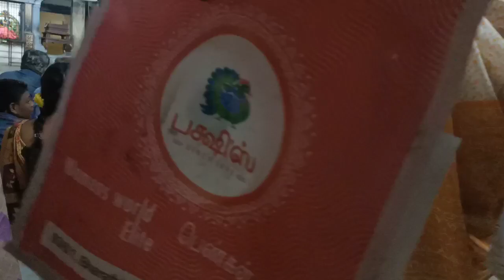Brammam's (479 -P3) 🙏 meditation & blessings on 14/06/2024 at Nellikuppam, Cuddalore dt. Tamilnadu